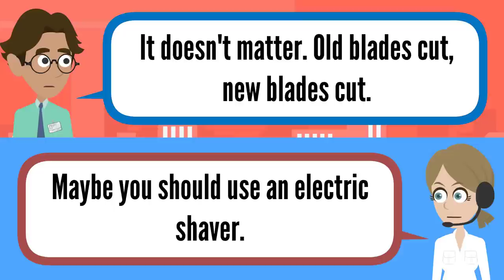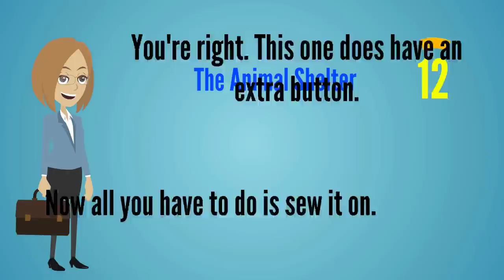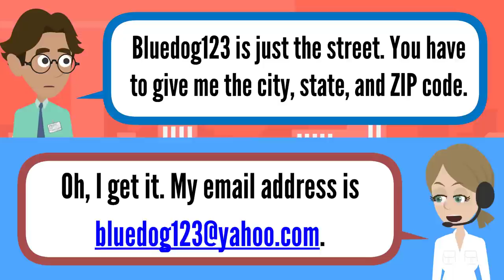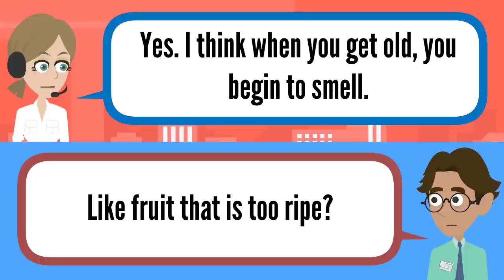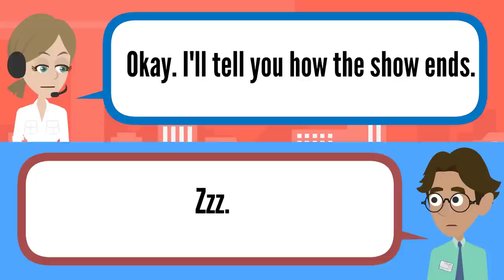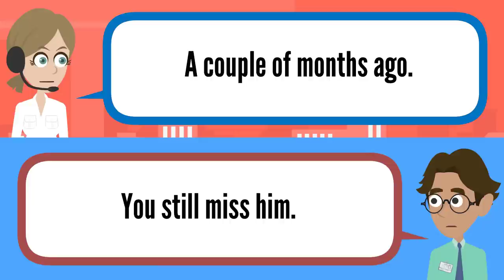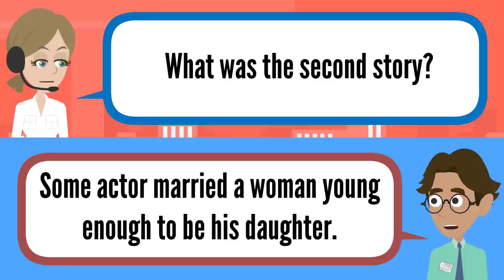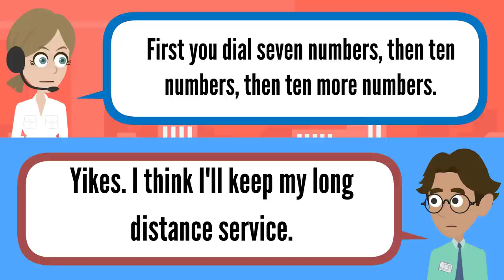Self Study Speaking English with Topics Daily Life ★ Real Life English Conversation Practice ✔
9 Ways to get motivated with English Self Study
1. Listen to music and learn all the lyrics.
2. Watch English videos about your interests.
3. Watch English movies and TV shows.
4. Test your grammar with online English quizzes.
5. Chat with friends online.
6. Read e-books, articles and online magazines.
7. Write about something you’re thinking about.
8. Join language exchange websites online.
9. Speak English wherever you go.